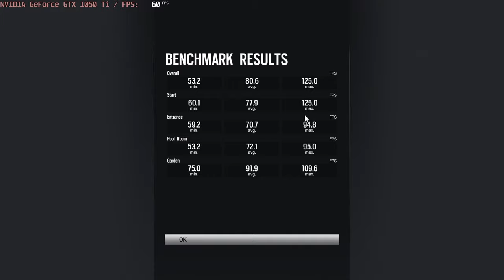🎮 NVIDIA GeForce GTX 1050 Ti [Laptop] - TC: Six Siege gameplay benchmarks (1080p)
💻 Test Configuration:
• 24 GB RAM
• External Monitor

✅ LaptopMedia.com